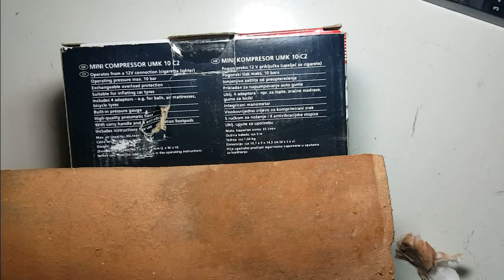How to cut Glass bottle of Corona Beer from LIDL